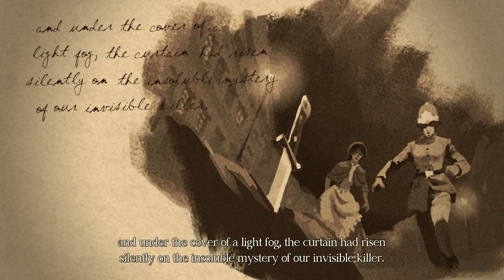Karl Plays - The Great Ace Attorney Chronicles - Episode 4 Part 1 [longplay]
New case! Our new client looks like a Filipino though instead of a Japanese.

This is a longplay for one of my favorite series of all-time.